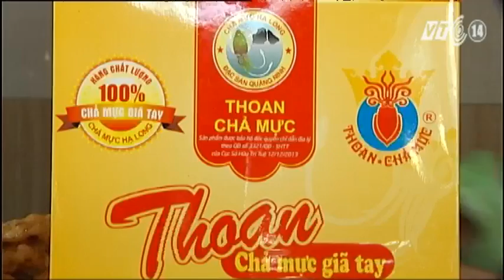VTC14_Chả mực Hạ Long: Mỹ vị của ẩm thực Việt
(Truyền hình VTC14) - Chả mực Hạ Long là một đặc sản nổi tiếng của vùng biển Quảng Ninh, đã lọt vào Top 50 món ăn đặc sản nổi tiếng Việt Nam. Những miếng chả mực thơm phức, vàng ruộm, ròn ngon...và có hương vị rất đặc trưng. Đặc biệt, chả mực Hạ Long không dùng chất bảo quản, chất tạo mùi, chỉ sử dụng chất hỗ trợ chế biến là bột nếp cái hoa vàng mà không dùng phụ gia khác, tạo độ thơm và chắc, không bị bở khi thành phẩm. Món ăn này không chỉ có tiếng trong nước mà đã được bạn bè quốc tế biết đến.